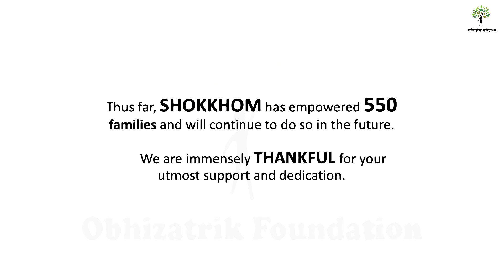SHOKKHOM 523 || Project Update || Sustainable Livelihood Project in Bangladesh